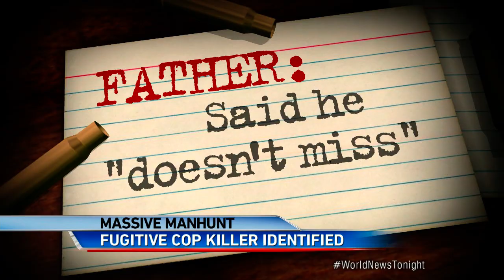Manhunt Underway to Find Alleged Gunman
Eric Matthew Frein is a survivalist who is wanted for allegedly killing one state trooper and injuring another.